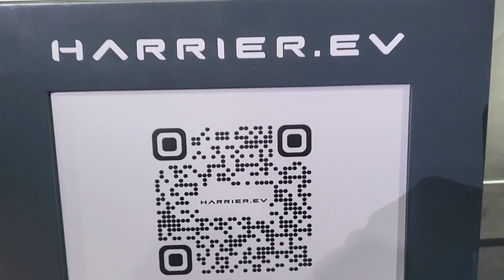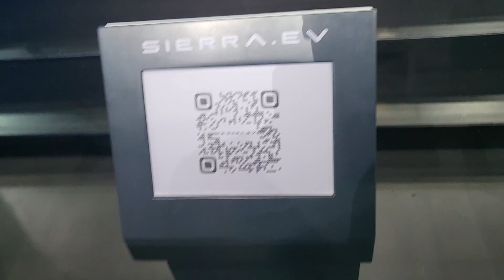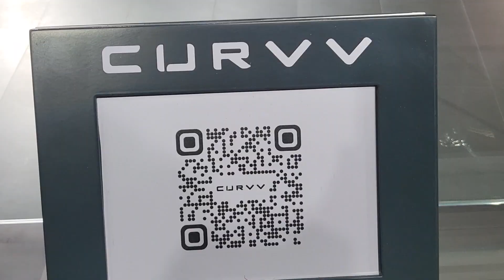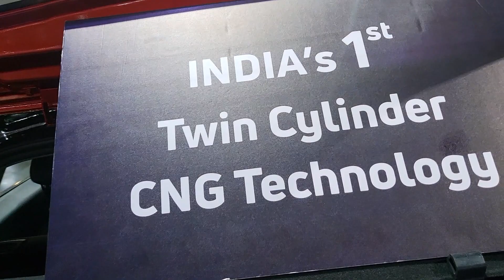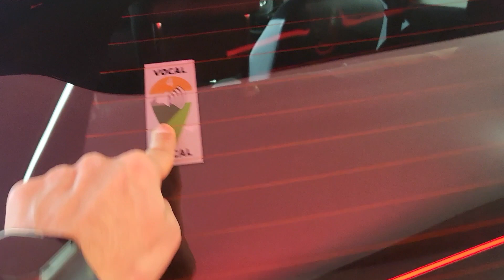Tata Motors Auto Expo 2023! TATA Punch CNG ! TATA Altroz CNG ! Harrier ! Avinya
Hit Like.